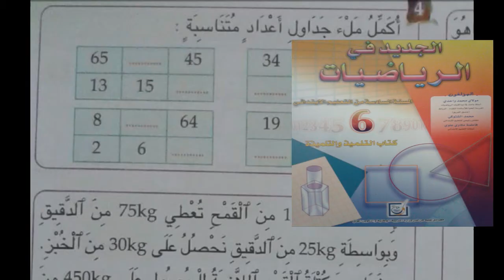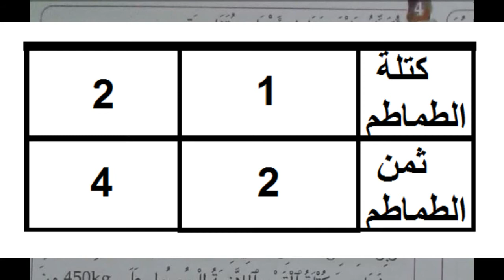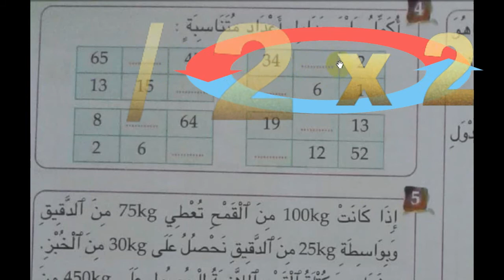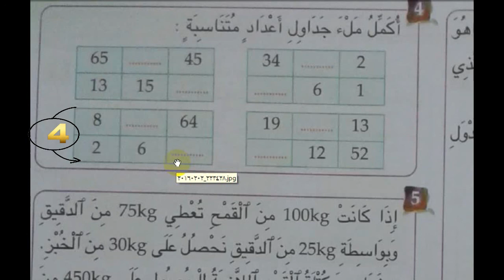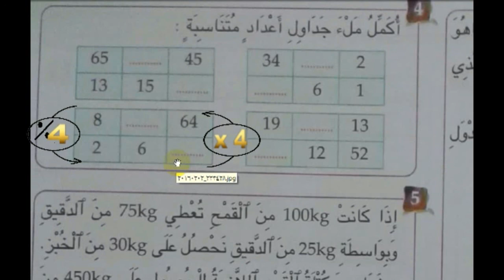التناسبية، السنة السادسة ابتدائي، تابع.3